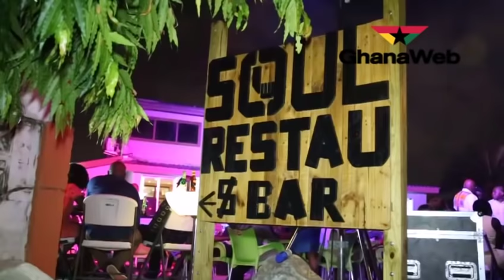How good a singer is Akufo-Addo's Executive Secretary, Nana Asante Bediatuo?